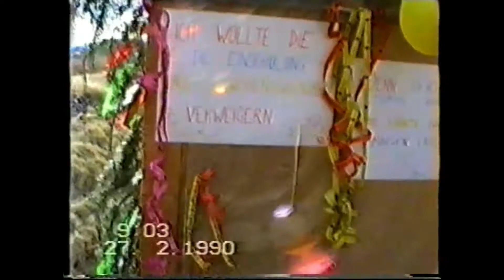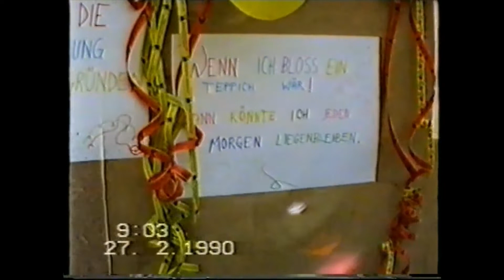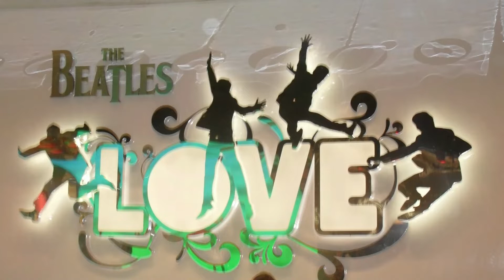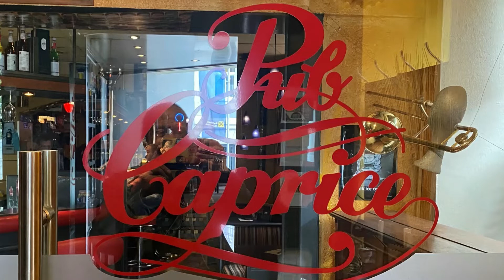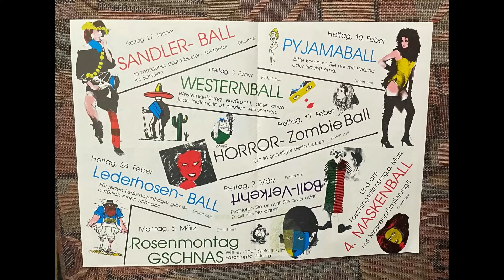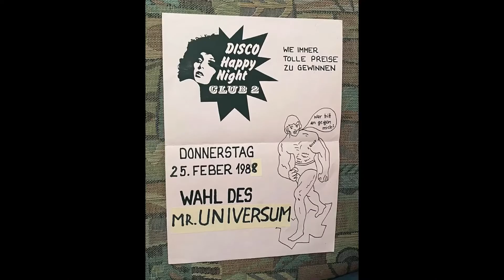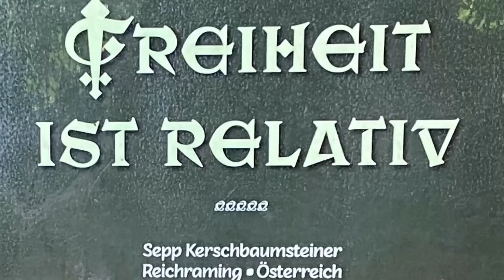Carnival parades and carnival festivals in the last few decades part 1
But the video must be viewed for at least 3 minutes so that the subscription remains upright and is not viewed by YouTube as spam/bot. Thankyou for your support and feedback.

Carnival is the term used to describe the customs with which the time before the forty-day Lent is celebrated exuberantly. Carnival parades, music, masks and dressing up play a major role. The carnivals in Rio and Venice are well known.
Forerunners of the carnival were already celebrated in Mesopotamia 5000 years ago. During this period, the slaves were equal to the ruling class. This is a characteristic feature of the carnival to this day.
Similar festivals, mostly associated with the awakening of nature in spring, can be found in all Mediterranean cultures.

Als Karneval bezeichnet man die Bräuche, mit denen die Zeit vor der vierzigtägigen Fastenzeit ausgelassen gefeiert wird. Karnevalsumzüge, Musik, Masken und das Verkleiden spielen eine große Rolle. Bekannt sind vor allem der Karneval in Rio und in Venedig.
Vorläufer des Karnevals wurden bereits vor 5000 Jahren in Mesopotamien gefeiert. In dieser Zeit waren die Sklaven der Herrscherklasse gleichgestellt. Dies ist bis heute ein charakteristisches Merkmal des Karnevals.
In allen Kulturen des Mittelmeerraumes lassen sich ähnliche Feste, die meist mit dem Erwachen der Natur im Frühling in Zusammenhang stehen, nachweisen.

Ich freue mich über jeden Abonnenten, was für mich eine besondere Motivation bedeutet noch mehr Videos einzustellen, bei denen ich hoffe, dass Sie Ihnen Spaß machen, und für Sie als Info nützlich ist. Bei meinen Videos kommt es mir vor allem darauf an eine friedliche Umwelt und die hervorragenden und kreativen Errungenschaften der Menschheit hervorzuheben.

In my videos, I mainly let the pictures speak for themselves. In order to reproduce the atmosphere as authentically as possible, the original sound is deliberately not changed, provided that no other music has to be played for copyright reasons.

In meinen Videos lasse ich vor allem die Bilder sprechen. Um die Atmosphäre so authentisch wie möglich wiederzugeben, wird auch der Originalton bewusst nicht verändert, vorausgesetzt dass keine andere Musik aus Urheberrechtsgründen eingespielt werden muss.